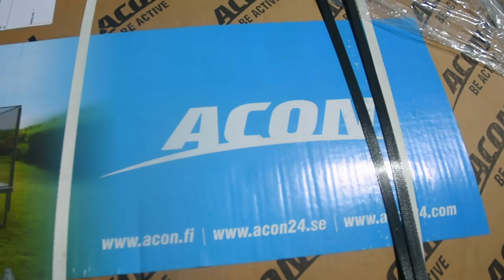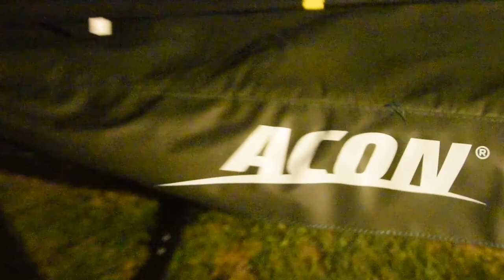Dreams Come True : Vlog #5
Today I received my Dream Trampoline! The Acon 10 x 17 Rectangle is one of the best garden trampolines out there right now and thanks to the support of my parents and grandparents I am now the proud owner of one. I am excited to see where I am to go in this journey of flips and the people I am to meet along the way.

Music is all by Joakim Karud